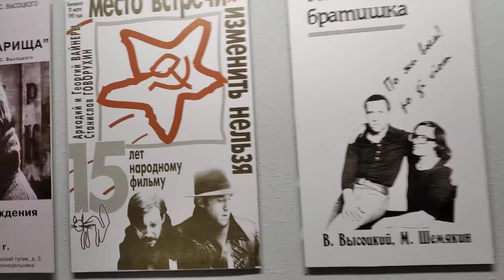Высоцкий 3. Екатеринбург